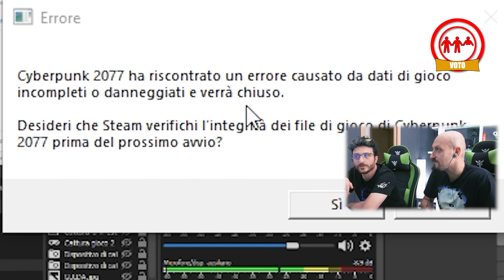TOCCHIAMO LA COSCIA A PANAM - CYBERBUG 2077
Vuoi RISPARMIARE ? Vai su Spendo Poco

Bentornati amici nella domenica di Cyberbug 2077 PLUS! Ripercorrendo i nostri passi negli antichi salvataggi, siamo infine giunti al fatidico momento in cui dobbiamo conquistare Panam. LA domanda ora è: le toccheremo la Coscia o no?